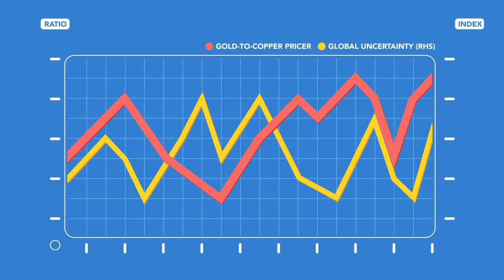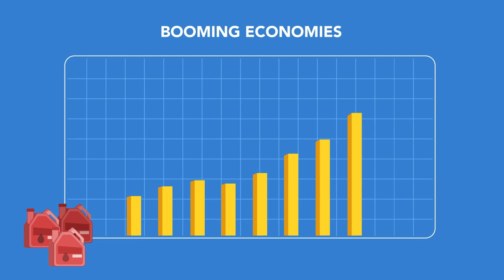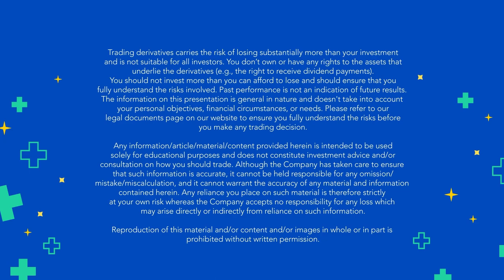Gold and Oil Markets Explained | Commodities and Fundamental Analysis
This video explores two major asset classes to help you diversify like a pro: gold and crude oil.

* Gold:
    * The ultimate safe haven: Gold thrives during economic uncertainty.
    * Gold Market price: Understand the factors influencing gold's value.
    * Safe haven asset: Explore gold's historical role in protecting wealth.

* Oil:
    * Market dynamics: The forces driving crude oil prices.
    * Crude oil prices: The factors impacting the global economy.
    * Commodity trading: Learn how to analyse data for informed decisions.

* Fundamental analysis:
    * Gain valuable insights into market movements.
    * Economic indicators: Understand how economic data influences gold and oil.
    * Investing: Make informed decisions based on fundamental analysis.

STAY INFORMED

How Is The Israel-Hamas War Affecting Oil And Gold Prices?

Got a question or suggestion for a future video? Drop us a line and let us know!
📱Connect with PU Prime, where we empower you on your trading journey and put opportunity in your hands.